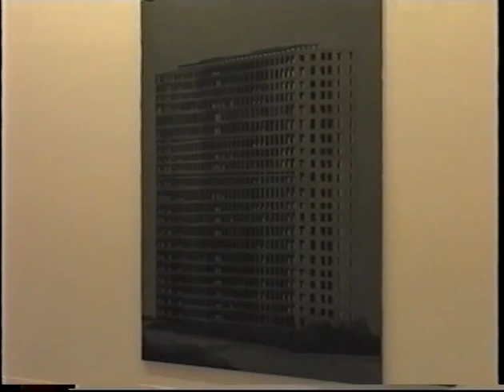Guy Van Bossche - MUHKA 2002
"White out"
Guy Van Bossche
MUHKA
11 may - 18 august 2002
ANTWERP

Camera & montage door Wim Catrysse